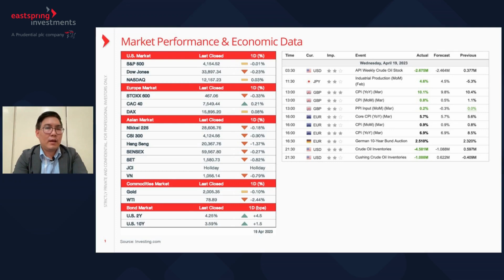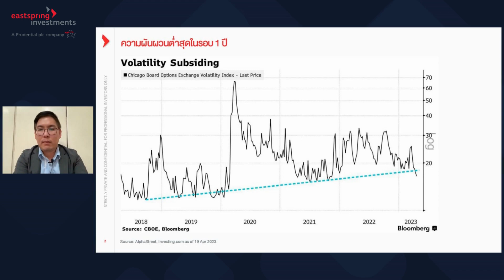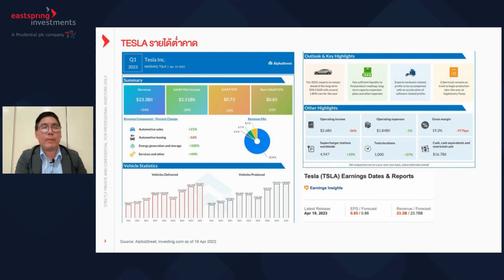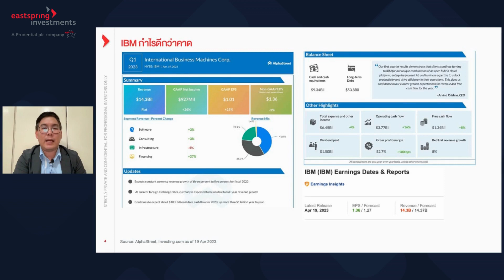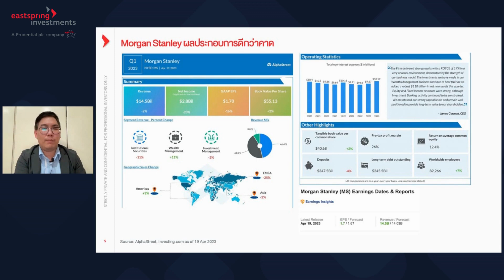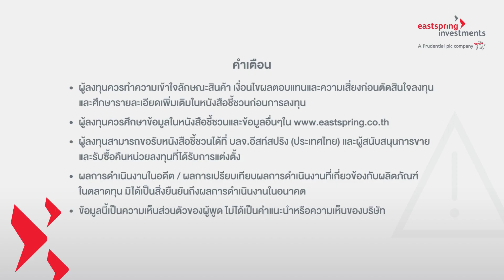ผลประกอบการ Tesla ออกมาผิดหวัง! - อะลีบาบาเตรียม IPO ธุรกิจย่อย - ความผันผวนตลาดหุ้นต่ำสุดในรอบ 1 ปี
You need to KNOW!!! เรื่องต้องรู้ก่อนเริ่มลงทุน ประจำวันที่ 20 เม.ย. 66
• ผลประกอบการ Tesla ออกมาผิดหวัง !!!
• อะลีบาบาเตรียม IPO ธุรกิจย่อย
• ความผันผวนตลาดหุ้นต่ำสุดในรอบ 1 ปี

• ผู้ลงทุนควรทำความเข้าใจลักษณะสินค้าเงื่อนไขผลตอบแทนและความเสี่ยงก่อนตัดสินใจลงทุน  และศึกษารายละเอียดเพิ่มเติมในหนังสือชี้ชวนก่อนการลงทุน
• ผู้ลงทุนควรศึกษาข้อมูลในหนังสือชี้ชวนและข้อมูลอื่นๆใน
• ผู้ลงทุนสามารถขอรับหนังสือชี้ชวนได้ที่ บลจ.อีสท์สปริง (ประเทศไทย) และผู้สนับสนุนการขายและรับซื้อคืนหน่วยลงทุนที่ได้รับการแต่งตั้ง
• ผลการดำเนินงานในอดีต / ผลการเปรียบเทียบผลการดำเนินงานที่เกี่ยวข้องกับผลิตภัณฑ์ ในตลาดทุน มิได้เป็นสิ่งยืนยันถึงผลการดำเนินงานในอนาคต
• ข้อมูลนี้เป็นความเห็นส่วนตัวของผู้พูด ไม่ได้เป็นคำแนะนำหรือความเห็นของบริษัท